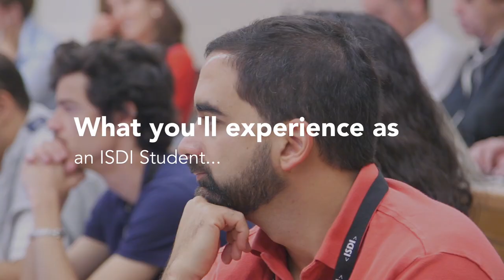International Seminar in Digital Transformation at RCC-Harvard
Discover our ISDT at RCC-Harvard. Explore the near future of digital business.